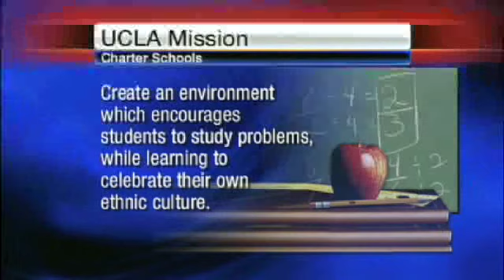KC Teacher Suspended Over Obama Video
KMBC's Justin Robinson reports.